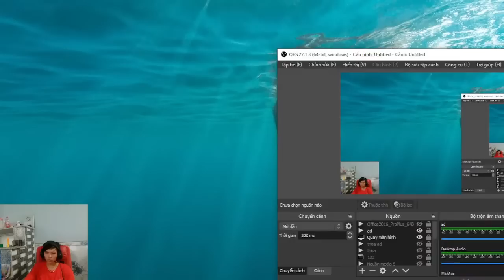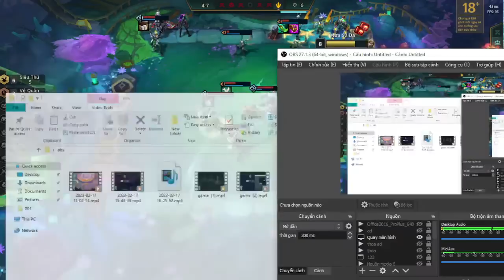Nha Phuong Vlog | Play Game Every Day It's Fun Ep 19